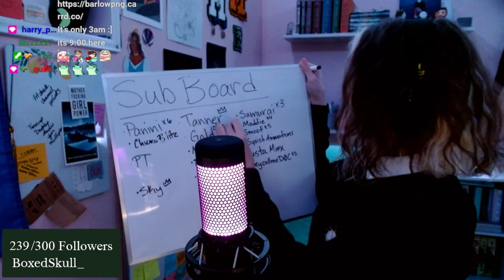Barlow Training Arc | MC Origins